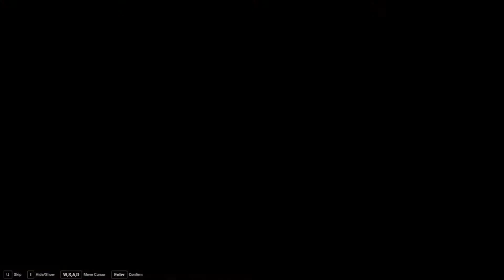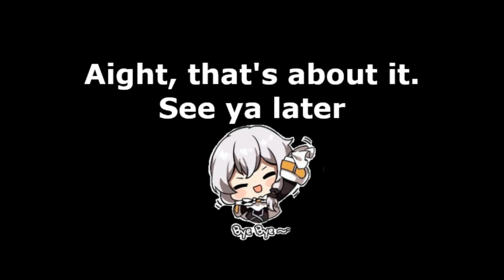The Best Boy has appeared! - Elysian Realm Day 10 | Honkai Impact 3rd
Woooo! Yeah, baby! This is what we have been waiting for!